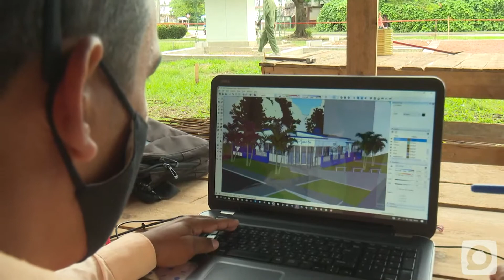“Me gusta hacer por la Isla”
Con notable firmeza y pasión el joven arquitecto Yoandy Delgado Aguilar, ha expresado que le gusta hacer por su Isla, y por tanto no son utopías los proyectos y planos que diseña, pues muchos de ellos se han convertido o son realidad en el uso social de los pineros.